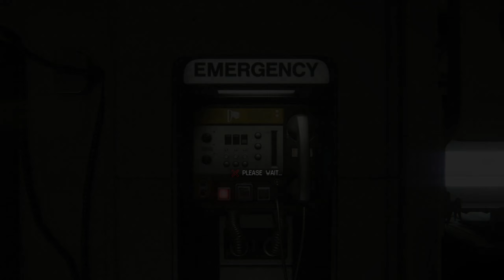Alien Isolation | Part 6: The Outbreak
Welcome to the channel. This is my edited and lightly modded playthrough of Alien Isolation. Enjoy.

Hard
2560 x 1440 G-SYNC
Ultra
Game: Alien Isolation
Developers: Creative Assembly
Publisher: SEGA
Released: 2014
Platform: PC
AMD Ryzen 7 2700X, 3700 Mhz
NVIDIA GeForce RTX 3060 Ti
Corsair Vengeance RGB PRO 16GB
LG27GL850-B 27" 2560x1440 144Hz
DaVinci Resolve 17